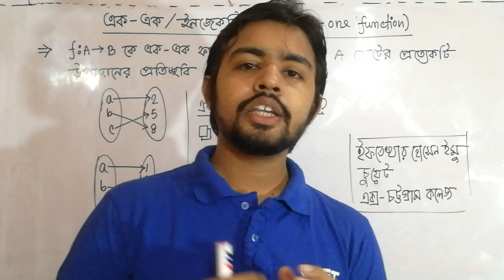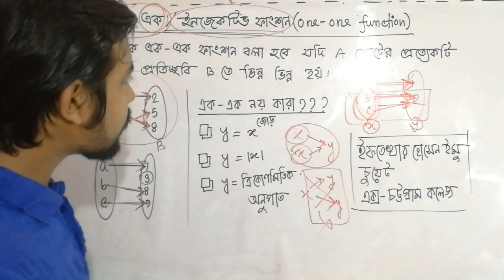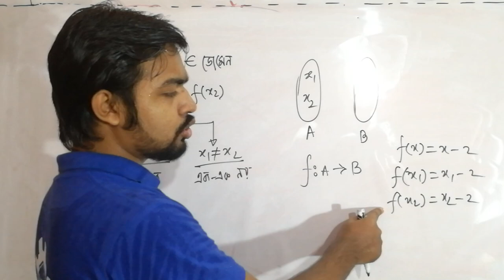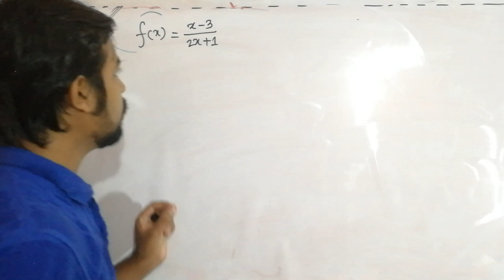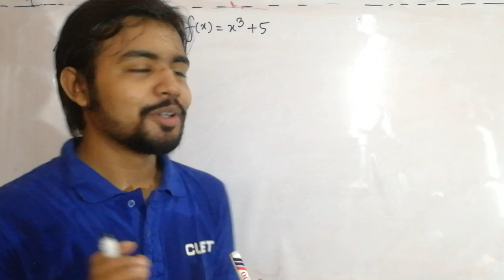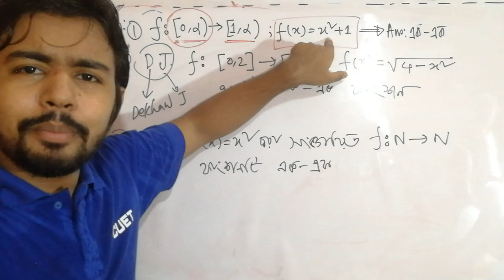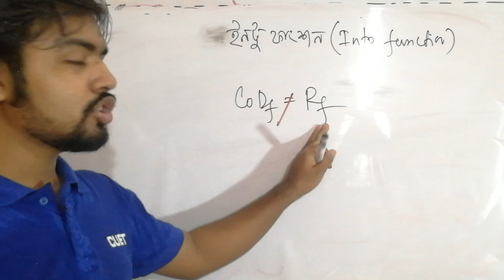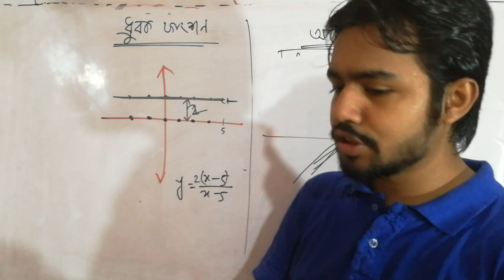06) এক-এক,সার্বিক,বাইজেকটিভ,ধ্রুবক,অভেদ ফাংশন- HSC Math 1st Paper Chapter 08 - Function